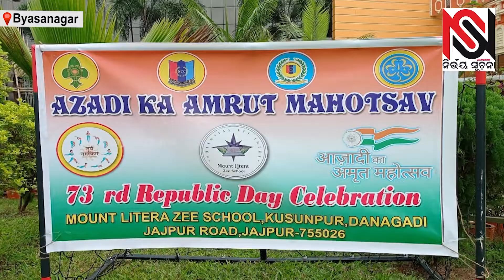ଆଜାଦି କି ଅମୃତ ମହୋତ୍ସବ ଦିବସ ଉପଲକ୍ଷେ ମାଉଣ୍ଟ ଲିଟେରା ଜି ସ୍କୁଲ ଠାରେ ଏକ ସ୍ୱତନ୍ତ୍ର ଯୋଗ କାର୍ଯ୍ୟକ୍ରମ ଅନୁଷ୍ଠିତ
ଆଜାଦି କି ଅମୃତ ମହୋତ୍ସବ ଦିବସ ଉପଲକ୍ଷେ ମାଉଣ୍ଟ ଲିଟେରା ଜି ସ୍କୁଲ ଠାରେ ଏକ ସ୍ୱତନ୍ତ୍ର ଯୋଗ କାର୍ଯ୍ୟକ୍ରମ ଅନୁଷ୍ଠିତ#NirbhaySuchana
Truth is like a sun
You can shut it out for a time
but it ain't going away
" Nirbhay Suchana "
Always there to find out the truth